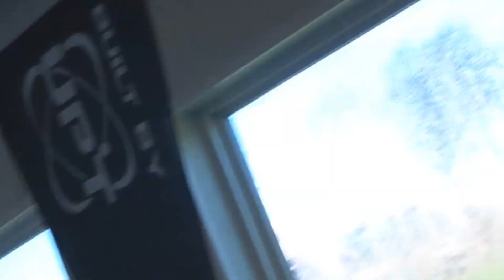Matt jumped out of an airplane in DeLand, Florida